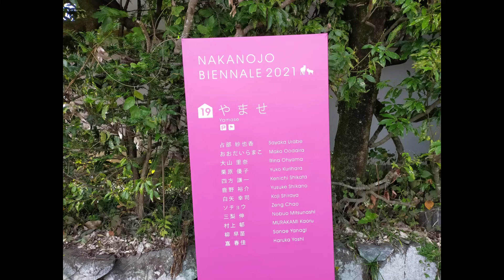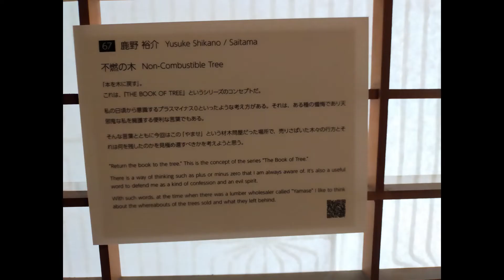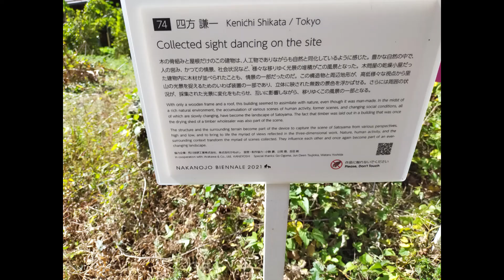２０２１中之条ビエンナーレ19番やませ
２０２１中之条ビエンナーレ19番やませ